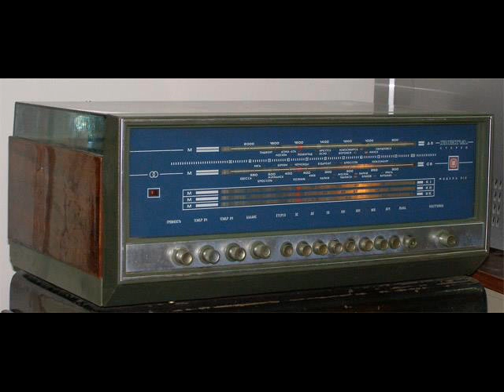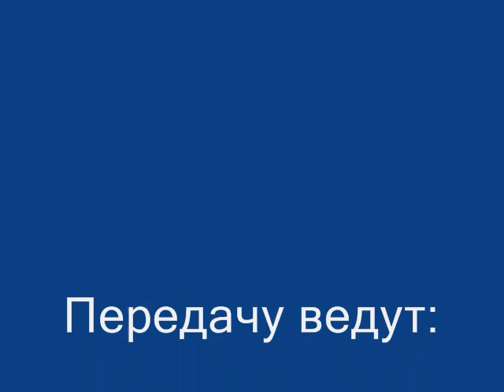РСН Серебряный бор Вторая смена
В гостях у А.Кашпура коллекционер Д.Фокин.
11-12 октября 2014 года